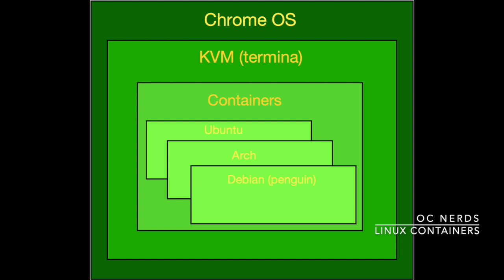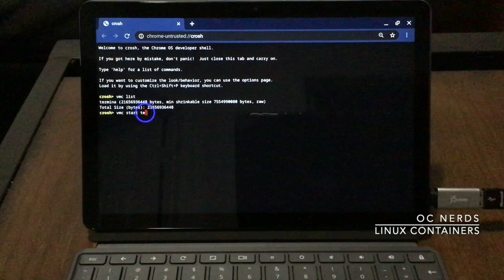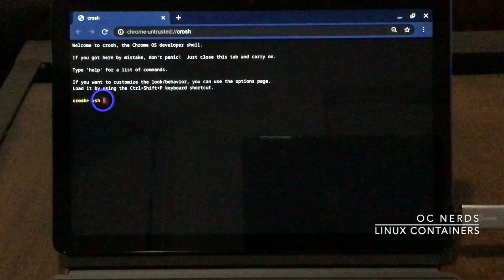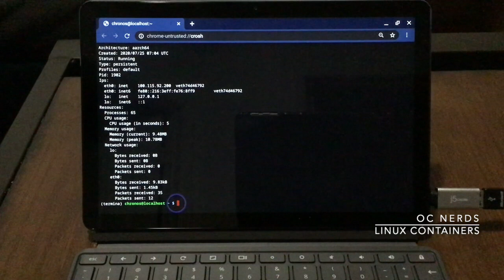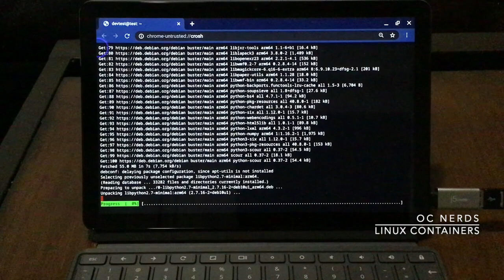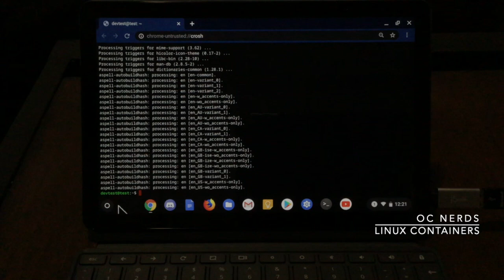How to Use Linux Containers on Chrome OS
In this video, I will introduce the concepts behind containers on Chrome OS and then walk you through creating, executing, backing up, restoring, and deleting containers.